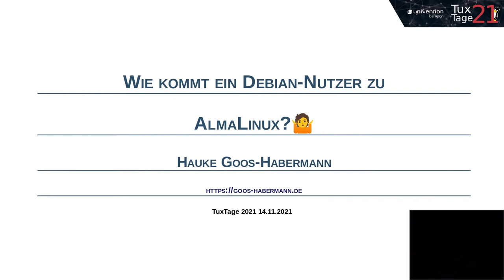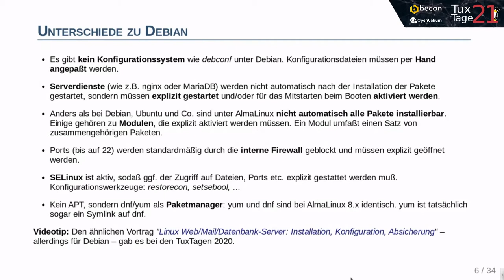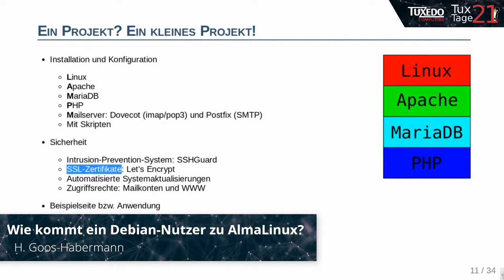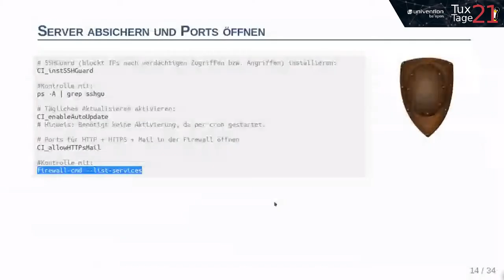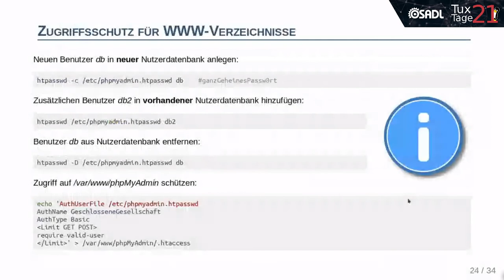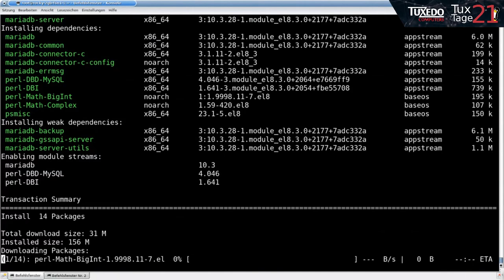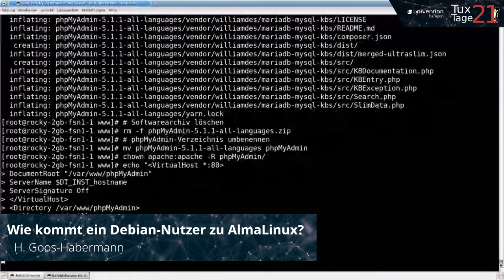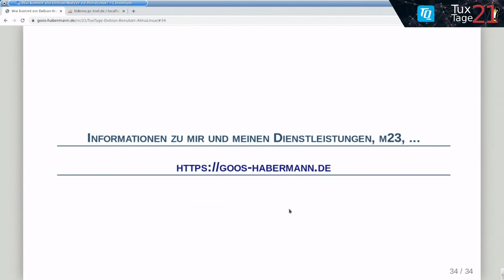Wie kommt ein Debian-Nutzer zu AlmaLinux? - Tux-Tage 2021